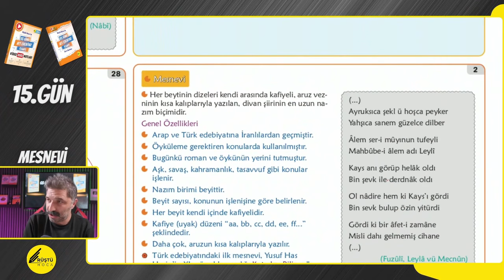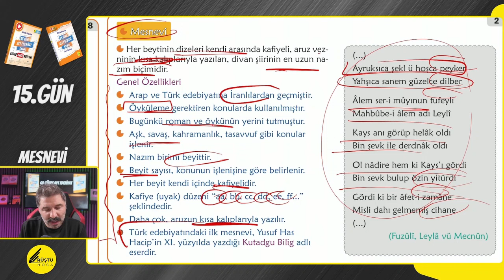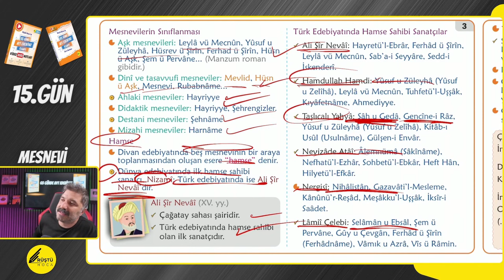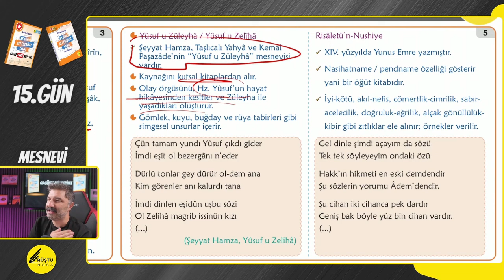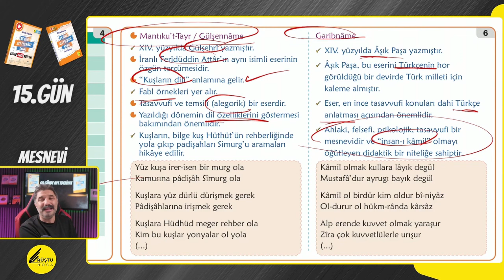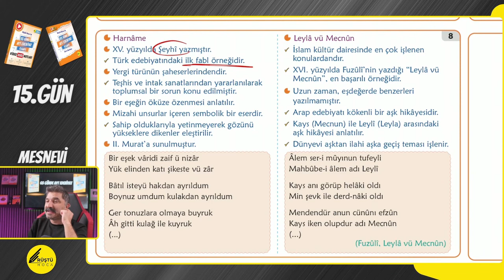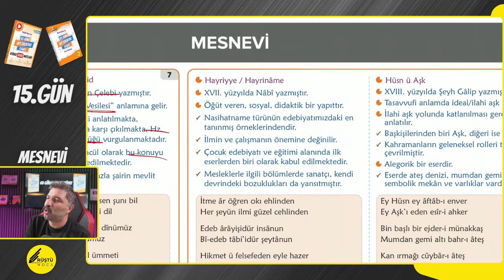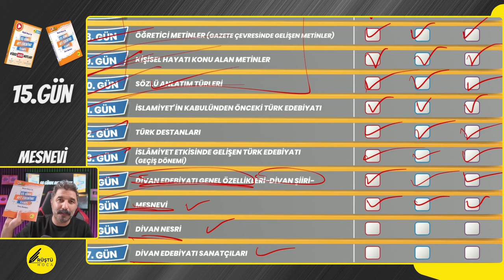Mesnevi / 15.GÜN / 65 Günde AYT Edebiyat Kampı / RÜŞTÜ HOCA